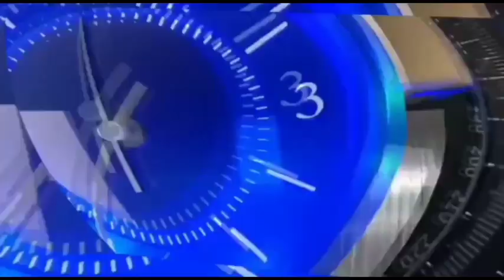पाँव दौड़े विधायक |भड़क उठे किसान